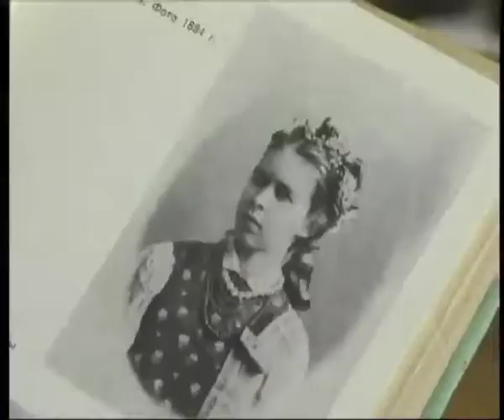Телеканал ВІТА новини 2014-07-15 Хочеш бути модником - гайда за віночком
Вінковий бум 2014. Усе що в українському народному стилі тепер модне. Серед аксесуарів найпопулярніший старий добрий квітчастий віночок.